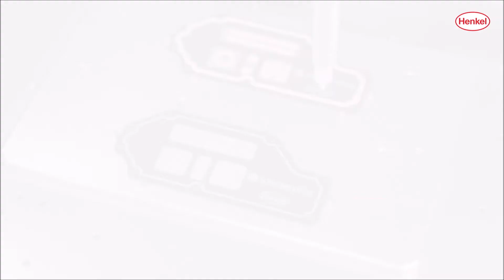BERGQUIST GAP Filler TGF 4500CVO | High Dispense Rate | Controlled Volatility Performance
Discover BERGQUIST Gap Filler TGF 4500CVO, High dispense rate, controlled volatility performance Gap Filler.

For applications where robust thermal control and minimal volatiles are necessary, liquid thermal interface materials (TIMs) must provide a balance between high performance and efficient processability. Highly filled systems that offer effective heat dissipation often result in high viscosity liquid TIMs that are difficult to dispense. Combining excellent thermal performance, a high dispense rate and controlled volatility, BERGQUIST GAP FILLER® TGF 4500CVO liquid Gap Filler TIM is Henkel’s solution to this industry challenge.

FORMULATED FOR CONTINUOUS PERFORMANCE AND SUSTAINABLE RESULTS

▬ More About Henkel Industrial Automation and Power Conversion ▬▬▬▬▬▬▬▬▬▬▬▬

▬ Connect with Henkel Adhesive ▬▬▬▬▬▬▬▬▬▬▬▬